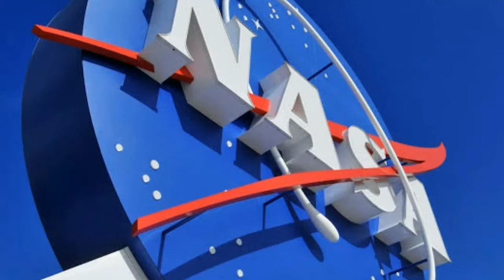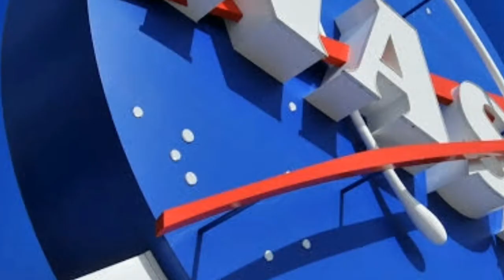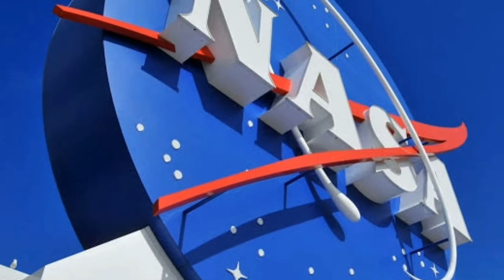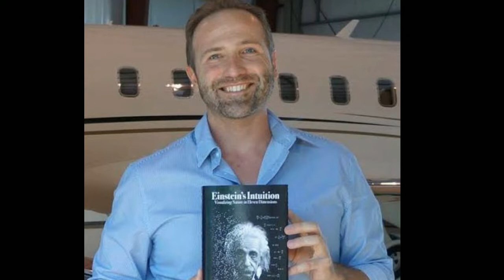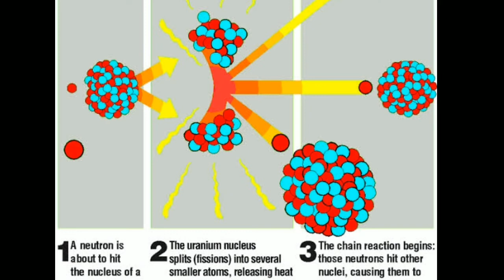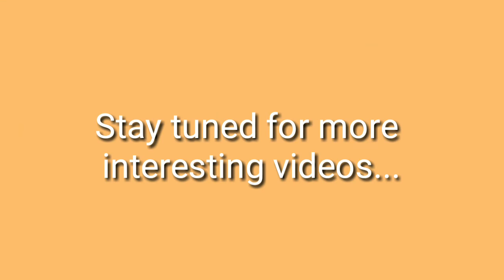Interesting facts about Nasa in Tamil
Please support us for more informative videos..
Here is the best facts about NASA that everyone didn't know..